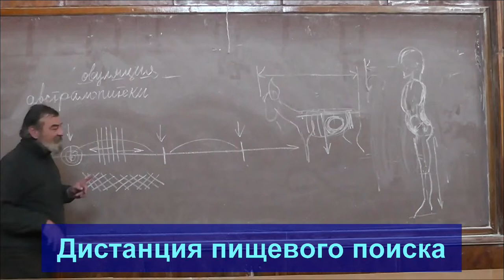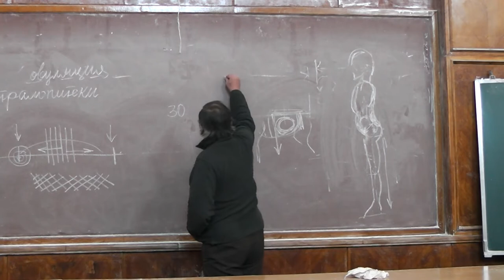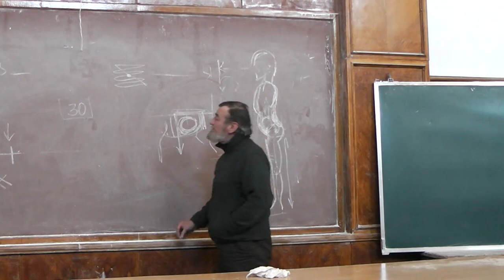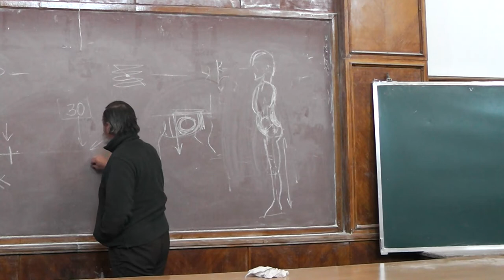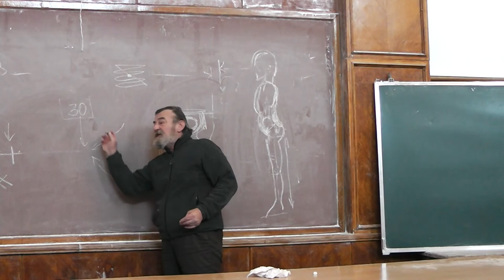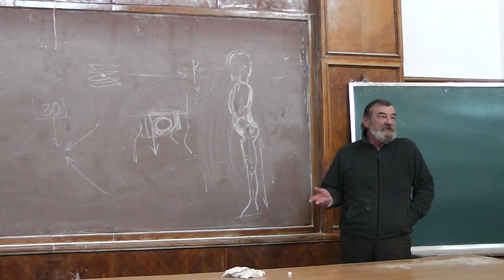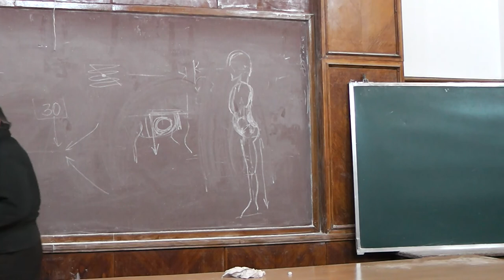25 Дистанция пищевого поиска